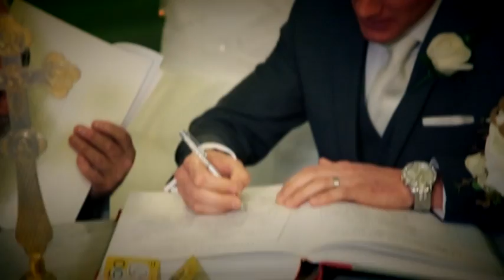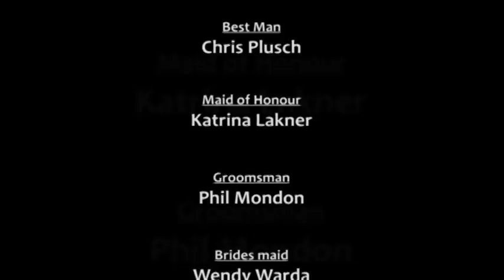Wedding of David & Lidija - 27.04.2014 - Eurovideo Productions